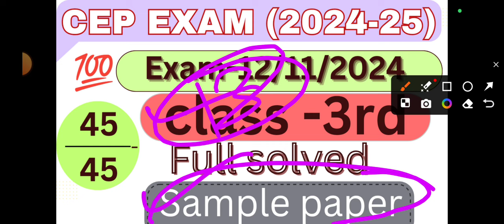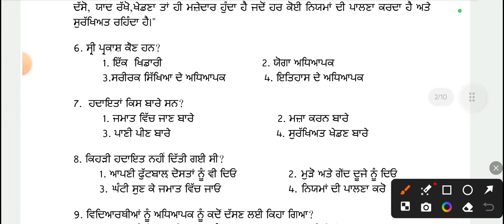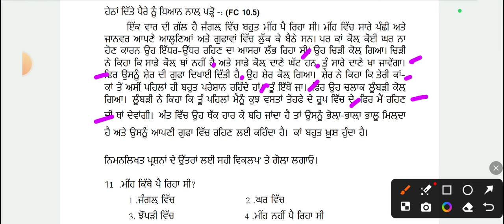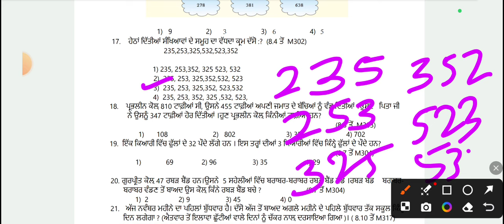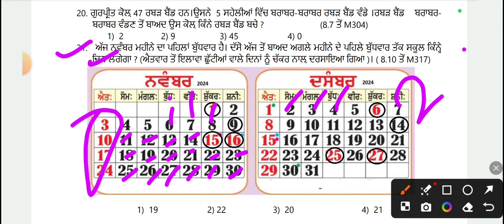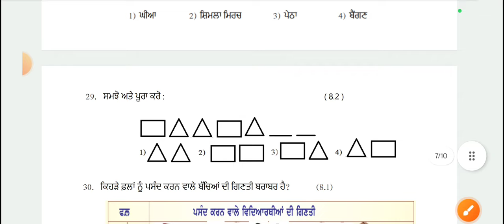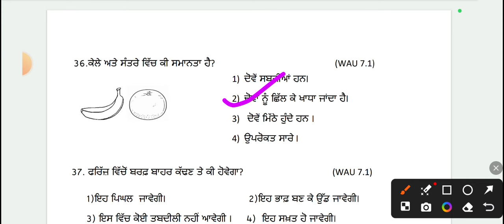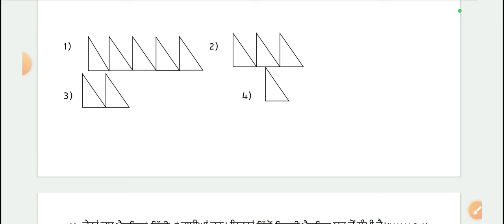CEP PT 06 SAMPLE PAPER 3RD CLASS। CEP SAMPLE PAPER HELD ON 12/11/2024। pseb।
CEP PT 06 SAMPLE PAPER 3RD CLASS। CEP SAMPLE PAPER HELD ON 12/11/2024।